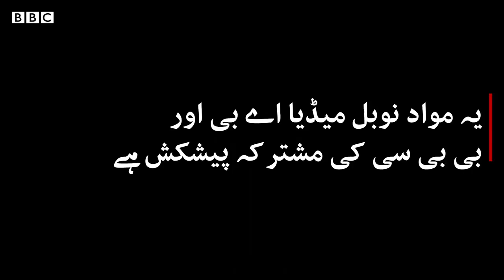مزدوری کرتے بچوں کو واپس سکول لانے کی کوشش - BBCURDU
رانی بھاٹی سکول چھوڑنے والے بچوں کو واپس سکولوں میں لانے کے مشن پر ہیں۔ دیکھیے کہ وہ لوگوں کو اپنے بچوں کو سکول بھیجنے کے لیے کیسے راضی کرتی ہیں۔